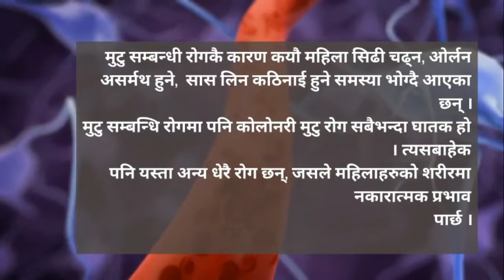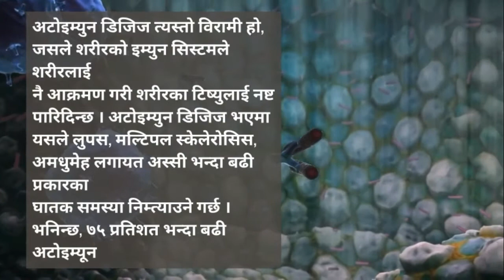यी 5 रोगहरुले सधै महिलाहरुलाई सताउने गर्छ II 5 Disease which always attack her.